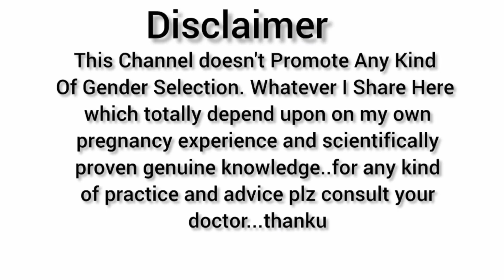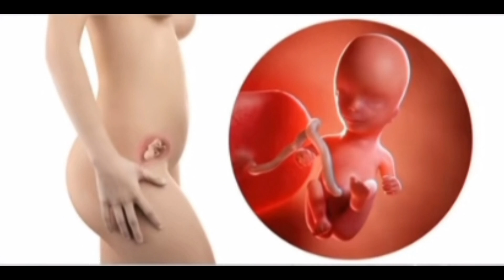प्रेग्नेंसी में खुजली क्यू होती हैं? Itching During Pregnancy| लड़का या लड़की?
Negetivly कुछ सोचने से पहले ये जरूर जानले के ये वीडियो सिर्फ और सिर्फ मेरी pregnancy experience K आधार पर बनाई हु ताकि अपलोगो को कुछ जानकारी मिले,
  ♦️  only educational purposes ♦️

me indian nagrik hu or mai kabhi vhi mere vedio me grnder identify nhi karti hu,ladka ladki ek saman,ye vedio only educational purposes only

🍁Products link's which I used in this vedio🍁

♦️ Microfiber Double Striped Fitted (Elastic) Bedsheet on Flipkart

♦️NOVA NHT 1078 Trimmer 30 min  Runtime 5 Length Settings on Flipkart

♦️Totsy Child Craft 6 Shelves Cotton Collapsible Wardrobe on Flipkart

♦️HIMALAYA HAPPY BABY GIFT BASKET (9 IN 1) on Flipkart

♦️AccuSure Compressor Nebulizer Machine Kit with Mouth Piece, Child and Adult Mask Nebulizer on Flipkart

Key Moments ""

लड़का या लड़की
महिला की नींद बताती है लड़का होगा या लड़की
नींद से जानें लड़का या लड़की होगा
गर्भवती महिला की नींद से जाने लड़का या लड़की
गर्भ में लड़का है या लड़की
प्रेगनेंसी में नींद ज्यादा या कम आना इसका क्या संकेत है?
 नींद से पता करें लड़का या लड़की
प्रेगनेंसी में ज्यादा नींद आना
प्रेगनेंसी में ज्यादा नींद क्यों आती है
गर्भवती की नींद से जाने क्या होगा लड़का या लड़की
प्रेगनेंसी में नींद कम आना
नाभि से जाने पेट में लड़का है या लड़की
प्रेगनेंसी के दौरान नाभि क्यो बाहर आती है
गर्भ में लड़का होने के लक्षण
प्रेगनेंसी में नाभि बाहर या अंदर कब आती है
जाने होने वाला बच्चा लड़का है या लड़की
गर्भ में लड़का नाभी से ऊपर हलचल करता है या नीचे
गर्भ में बच्चे की हलचल से जाने लड़का या लड़की
प्रेगनेंसी में नाभि बाहर या अंदर होना क्या संकेत करता है
गर्भ में लड़का हो तो लात कहां मारता है
pregnancy care
 pregnancy care tips for women
pregnancy
 avoid in preganncy,dont in pregnancy,dos and donts in pregnancy,garmiyon me pregnancy ke dauran kya khay,pregnant in hindi jankari
pregnancy care in hindi
pregnancy tips hindi
pregnancy video in hindi
pain around belly button pregnant
 pregnancy me nabhi bahar kyu aati hai
pregnancy me nabhi ke niche dard hona, pregnancy me nabhi line kab banti hai
pregnancy me nabhi me dard kyu hota hai,pregnancy ke dauran naabhi me badlav